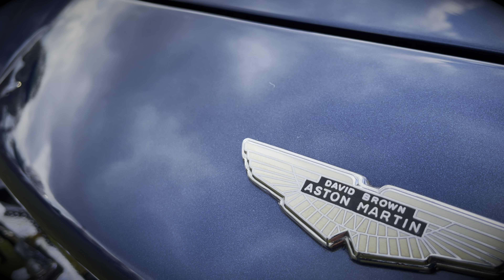Vintage Aston Martin | 2023 LONDON Salon Privé | Car Spotting Ep.11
How did an Aston Martin look like in the day? More shorts coming...

Your support means a lot to me, and encourages me to make more videos!